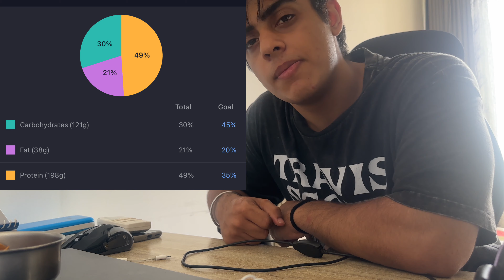The Diet To Lose 2kgs In a Week | FULL DAY OF EATING ON A CUT | SOLO LEVELING EP:-18 Heavy Chest Day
Here is the alternative diet which will help u lose weight if u dont want to  cut out carbs:
diet: Meal 1: Breakfast:150g chicken breast + 4 egg whites + Salad (green veggies)

Meal 2:40g Oats with water (pre workout)

Meal 3: 3/2 Boiled eggs+1 scoop whey

Meal 4: Dinner:150g chicken breast+ 1 cup rice + salad (green veggies)

Meal 5: Before sleeping 1 scoop whey

Total calories:1600
protein:195g
carbs:130g

sorry for the short video,mic issue sucks:/
Welcome to my channel I'm starting this Youtube Channel to Document My Fitness Journey taking you all through the daily life vlogs I hope y'all enjoy it and I will try to be regular haha:)